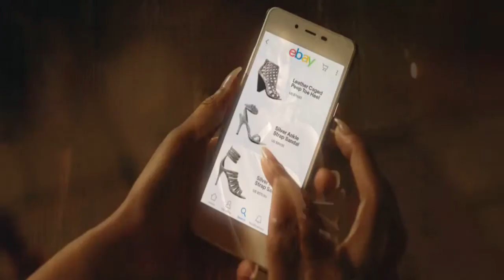How Many Times Can You Say Right Now XXX - 2007 Winn-Dixie 250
Believe it or not, this is the first right now video of 2017! And why not have it for a Daytona race with Independence Day right around the corner!

It was a throwback kind of a race since the event was rained out the previous night, racing the next morning like an old Firecracker 400 would. Unfortunately the race would be another Cup show, but that's not what we're focused on. Rusty Wallace is in the booth and he is ready to go. RIGHT NOW!

Btw, there will be a Dale Jr. counting video from the race Saturday night! Give me 1-2 weeks on that one to be completed!

And yes, still working on the Rick Allen pants on the ground deal. No timetable as of yet on that one.